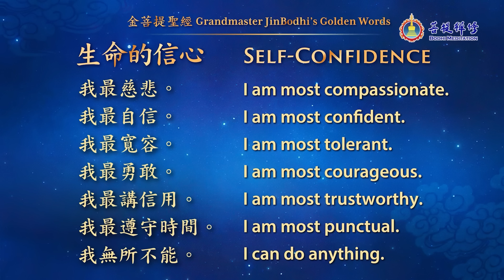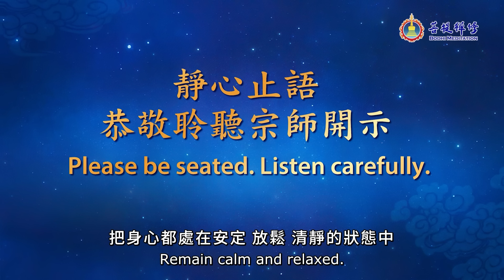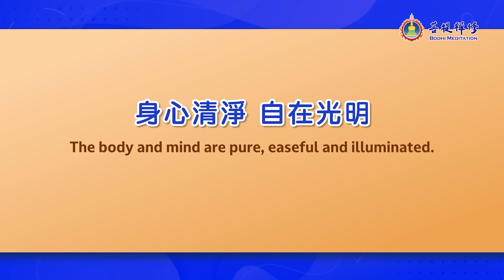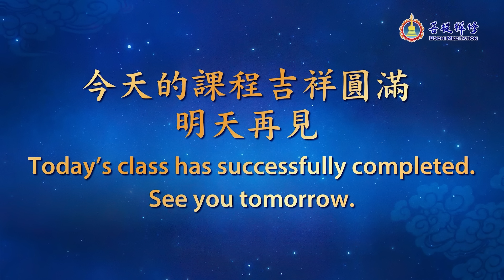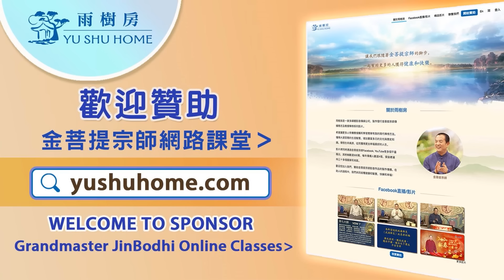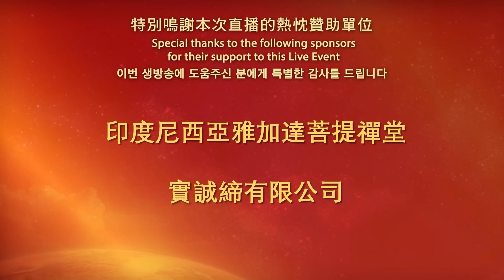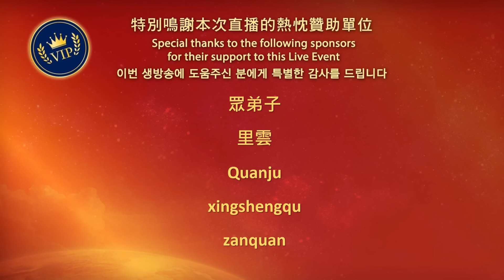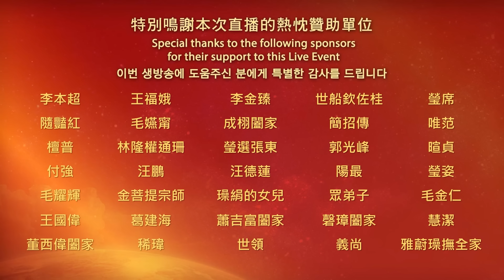恭敬誦念 藥師佛心咒 化骨法能量加持 | 與佛同行念佛班 第8天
歡迎下載、廣傳，把健康快樂送給身邊的人。

歡迎參加「與佛同行念佛班」課程並到「菩提禪修學院」
課程頁面祈福，圓滿心中願望，讓福慧綿延增長。

【 第8天 課程簡介 】
懷有一顆真誠的心念佛，可以使我們浮躁的心安住當下，進入如佛國淨土般的祥和之中，也能與佛感應，消災延壽，得吉祥福報。
課程最後，還有金菩提宗師特別的「化骨法」能量加持，跟隨宗師的觀想引導，感受身心由內到外，從骨頭到肌肉的深層放鬆。

與佛同行念佛班【適合人群】
✔希望得到藥師佛的藥方，消災延壽、獲得健康快樂的人
✔對人生感到迷茫，希望找到人生出口、提升心靈境界、改變命運的人
✔想了解人類疾病根源和尋求解脫方法的人
✔想體驗念佛時深入禪境清淨自在的人
✔嘗試念佛的初學入門者

你將獲得
●獲得藥師佛慈悲光明的加持和指引
●學習誦念「藥師佛心咒」，與藥師佛相應，幫助自己消災延壽，圓滿心願，提升心靈境界
●接受金菩提宗師的吉祥能量加持，獲得清淨身心的療癒能量，快速消除病痛
●擺脫當代社會快速的生活節奏，徹底放鬆減壓、重獲好睡眠
●了解面相中的成功密碼，透過修行修出好面相

00:00:00 與佛同行念佛班 第8天
00:00:10 八卦健身操
00:12:33 誦念 金菩提聖經
00:15:28 觀想藍色琉璃藥師佛的心態
00:18:02 誦念 藥師佛心咒
01:23:00 化骨法加持
01:51:44 菩提禪修收功操
01:57:11 課程吉祥圓滿 明天再見

※馬來西亞地區：僅限非穆斯林參加